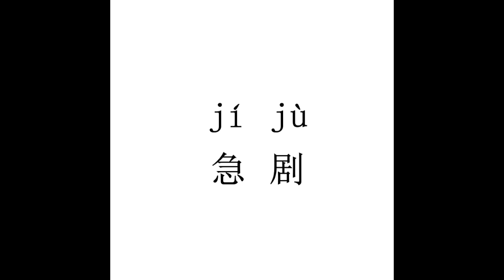How to pronounce 急剧（ji ju）in Chinese?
急剧（ji ju）